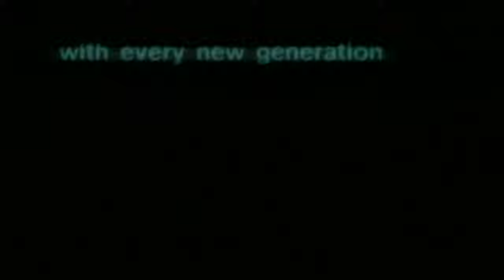Seed Of Chucky (2004) Official Trailer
The creepy official trailer to 2004's 'Seed of Chucky'

Glen travels to Hollywood after learning that a film is being made on the life of his dead parents. Later, he resurrects his dead parents using a voodoo amulet. Now the three go on a killing spree.

HEEEERE’S CHUCKY.